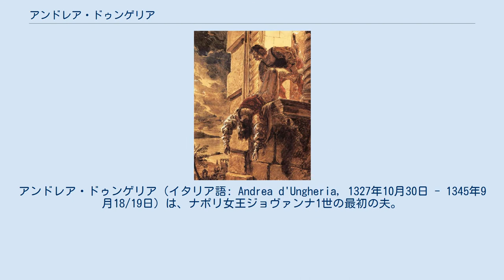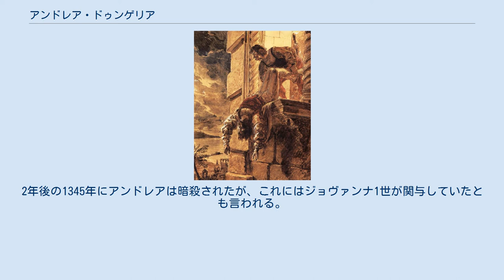アンドレア・ドゥンゲリア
アンジュー＝ハンガリー家
アンドレア・ドゥンゲリア（イタリア語: Andrea d'Ungheria, 1327年10月30日 - 1345年9月18/19日）は、ナポリ女王ジョヴァンナ1世の最初の夫。
またはアンドレア・ダンジョ（イタリア語: Andrea d'Angiò）とも。
ハンガリー語名はアニョウ・アンドラーシュ（Anjou András）またはエンドレ（Endre）。
ハンガリー王ラヨシュ1世の弟にあたる。
 ハンガリー王カーロイ1世と3番目の妃エルジェーベトの間に四男として生まれる。
1333年、6歳で再従妹のジョヴァンナと結婚した。
大叔父のナポリ王ロベルト1世は1328年に唯一の男子であるカラブリア公カルロを亡くしており、ロベルト1世の死後、アンドレアはカルロの三女であるジョヴァンナとともに、自身の権利により共同国王となる取り決めを交わした。
しかし1343年にロベルト1世が死去した後、ジョヴァンナは単独で女王に即位し、アンドレアは王配、および元来は王位継承者に与えられるカラブリア公の地位に留められた。
2年後の1345年にアンドレアは暗殺されたが、これにはジョヴァンナ1世が関与していたとも言われる。
 ジョヴァンナ1世はアンドレアの死後1男を儲けたが早世している。
 カラブリア公アンドレアの殺害（カール・ブリューロフ画）